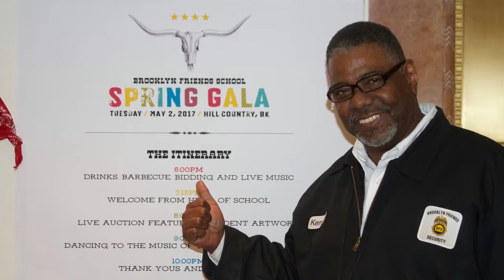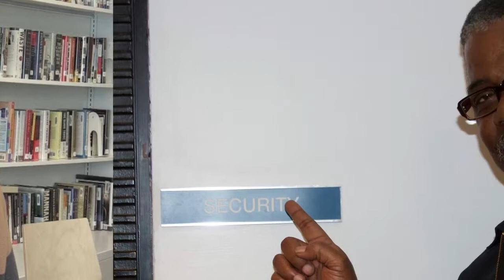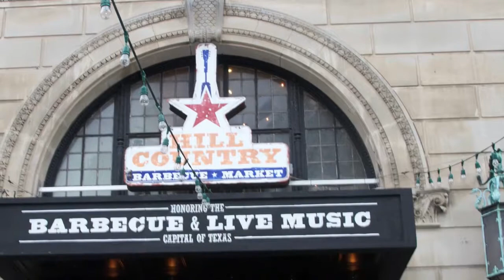Spring Gala S1,E24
Episode 024 - 4/28/2017 - Enhanced
ENEWS Podcast 024 - Interview with Security Guard, Kenneth Alston about his work at BFS and his other career.  Also a Sesquicentennial moment with Camilia Church Green, class of 1960. Images include varsity baseball, softball and volleyball programs, scenes in the lobby and archival photos.